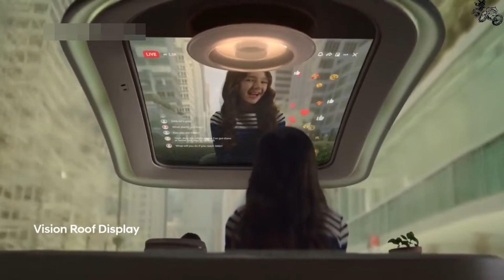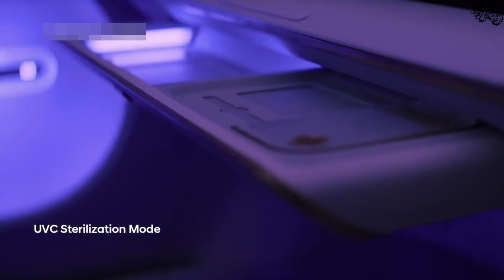Hyundai Motor Unveils SEVEN Concept, Segment-busting SUEV For IONIQ Brand